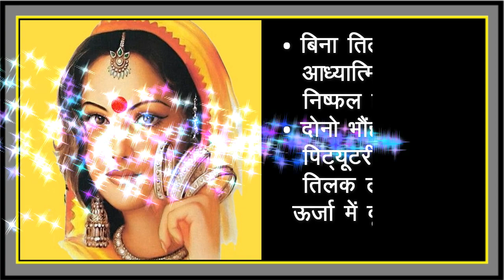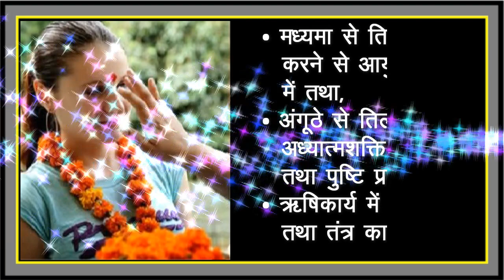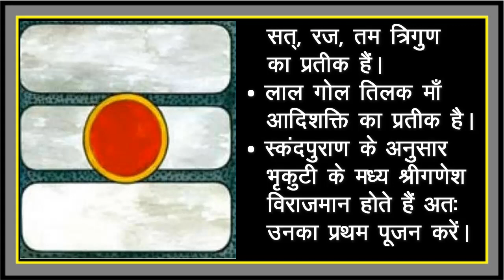तिलक विधान - Tilak lagane k Niyam Vidhan...श्रीसिद्धी